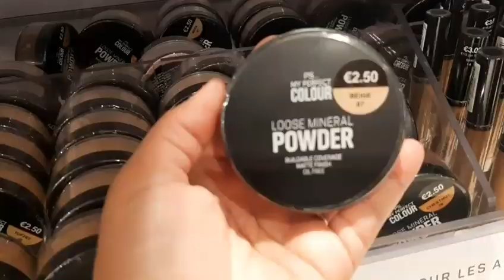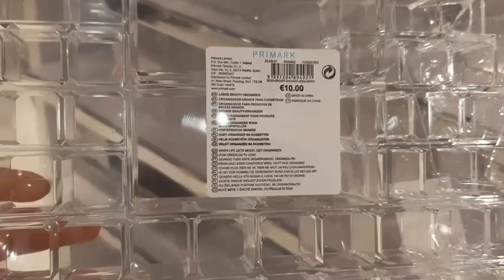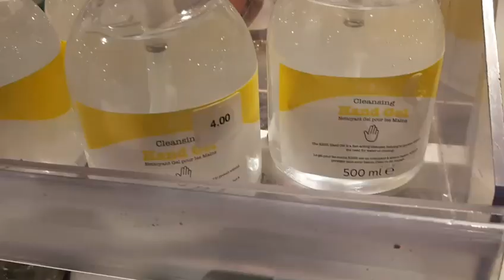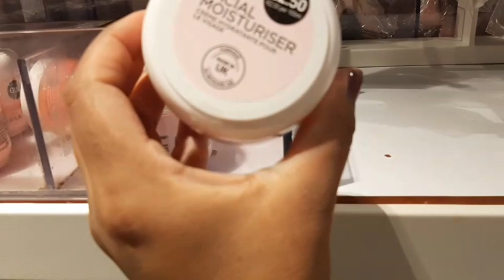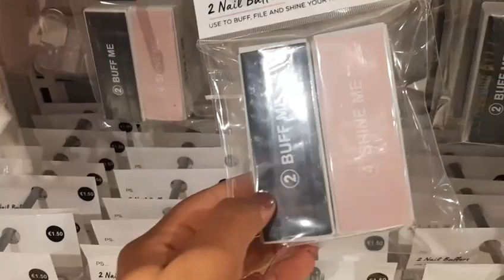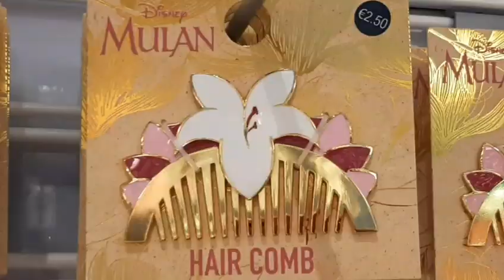PRIMARK ARRIVAGE - SEPTEMBRE 2020